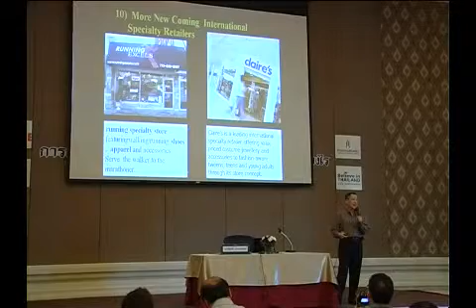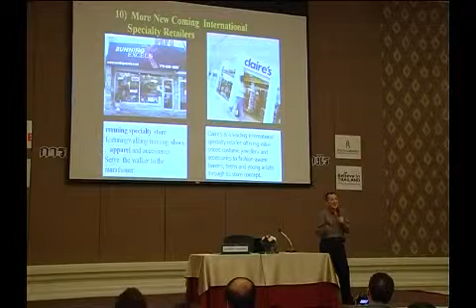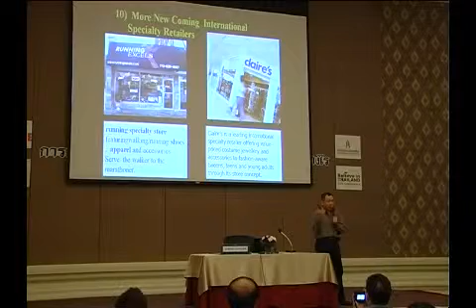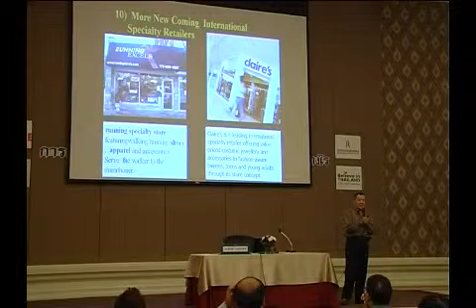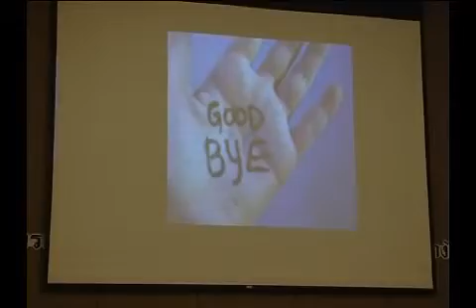Retail 3.0 - Session 1 (Part 3)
Retail 3.0 Destination Branding การสร้าง Marketplace ต่อยอดทางการตลาดได้อย่างไร
"พลาดไม่ได้กับทิศทางค้าปลีกไทย Thailand's Retail Transformation จากกูรูด้านค้าปลีกของไทย
เรียนรู้กลยุทธ์ Destination Branding ผ่านงานแสดงสินค้า และ 2 กรณีศึกษา จากผู้บริหารในภาคธุรกิจค้าปลีกสุดชิค"